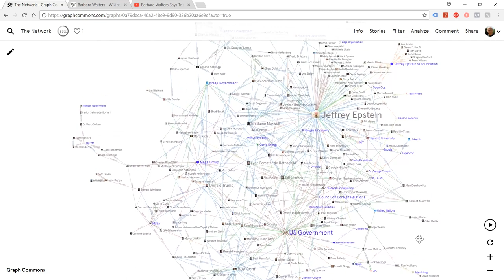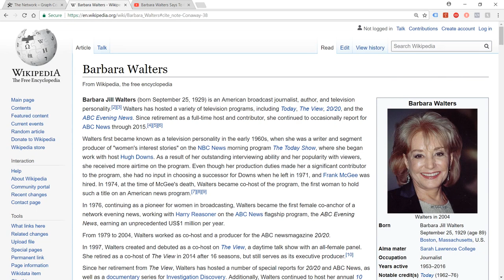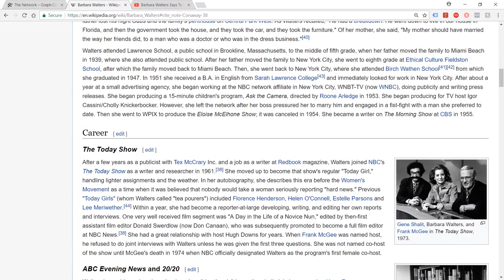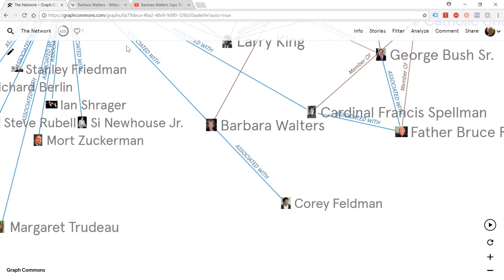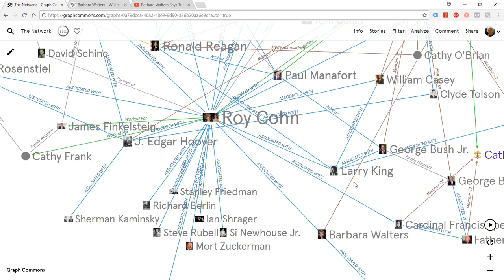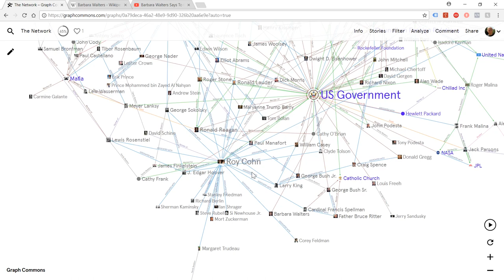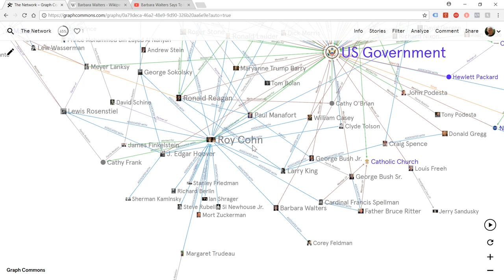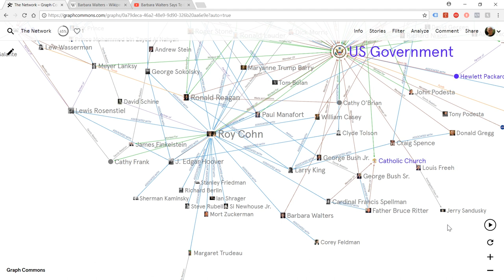Barbara Walters Shamed Corey Feldman For Exposing Child Abuse. Friend of Roy Cohn - Known Abuser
NOTE: THERE ARE 2 CORIES IN THIS STORY.. I INITIALLY NAMED COREY HAME IN SOME LINKS, BUT MEANT COREY FELDMAN. APOLOGIES FOR THE CONFUSION.

The epic deep dive into all things Jeffrey Epstein continues here. I rewatched the infamous scene from Corey Feldman (Ex Child Actor turned Hollywood abuse whistleblower) earlier and realised he was sat next to Barbara Walters – who effectively tried to shut him down as he spoke out. This triggered my spider senses because Walters already appeared on the Jeffrey Epstein map due to her close relationship with Roy Cohn.

Cohn has been identified by numerous sources as both ‘one of the most evil men alive’ (at that time), but also because he was likely involved in large scale blackmail operations against the world’s powerful people – often using sex and possibly children to achieve that goal. Given the nature of Corey Feldman’s claims and the close ties between Hollywood, child abuse and governmental power/institutions – it is both alarming and telling that instead of compassion and wisdom, Walters’ first response is close to being an attack on him that appears to be a futile attempt to silence him New data is being added to this map constantly and it will be released imminently.

Ura Soul

LINKS